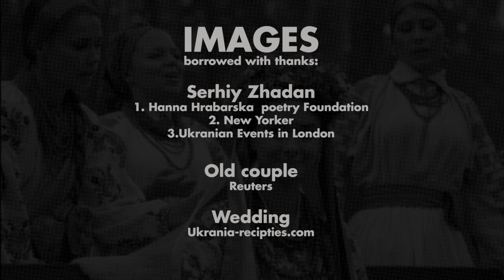135 Two poems - Serhiy Zhadan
As if this winter never happened

we had no expectations, no worries,
hadn’t listened carefully
to the loudspeakers of December,
hadn’t halted motionless
before the orchestral truth of blizzards.
As if it wasn’t us who prepared
for the power of ice
born out of lovelessness.
As soon as the damp cursive of thaw
appears in the air,
the world explodes
like a crowd shown
the severed head of a tyrant.
Eternal the fire above the meadows.
Eternal our devotion to
the open heart of the river.
And the first to wake up are always
the booksellers at street markets,
and they lay out their treasures along
the city’s bridge.
And poets are already looking around
in the wind from their old wet anthologies
swollen like pillows,
chucked out of the school program,
but not banished from life,
they react to the laughter,
to the farewell rustle
of snow under boots,
they adjust their ties,
warm up between
covers.
Poets whom no one trusts,
poets from the history of literature.
Betrayed by lawyers,
left by wives,
those who drowned, hanged themselves, suicides:
they tell their biographies,
cultivate in us the love
of life.

So I’ll talk about it

about the green eye of a demon in the colorful sky.
An eye that watches from the sidelines of a child’s sleep.
The eye of a misfit whose excitement replaces fear.
Everything started with music,
with scars left by songs
heard at fall weddings with other kids my age.
The adults who made music.
Adulthood defined by this—the ability to play music.
As if some new note, responsible for happiness,
appears in the voice,
as if this knack is innate in men:
to be both hunter and singer.
Music is the caramel breath of women,
tobacco-scented hair of men who gloomily
prepare for a knife-fight with the demon
who has just crashed the wedding.
Music beyond the cemetery wall.
Flowers that grow from women’s pockets,
schoolchildren who peek into the chambers of death.
The most beaten paths lead to the cemetery and water.
You hide only the most precious things in the soil—
the weapon that ripens with wrath,
porcelain hearts of parents that will chime
like the songs of a school choir.
I’ll talk about it—
about the wind instruments of anxiety,
about the wedding ceremony as memorable
as entering Jerusalem.
Set the broken psalmic rhythm of rain
beneath your heart.
Men that dance the way they quench
steppe-fire with their boots.
Women that hold onto their men in dance
like they don’t want to let them go to war.
Eastern Ukraine, the end of the second millennium.
The world is brimming with music and fire.
In the darkness flying fish and singing animals give voice.
In the meantime, almost everyone who got married then has died.
In the meantime, the parents of people my age have died.
In the meantime, most heroes have died.
The sky unfolds, as bitter as it is in Gogol’s novellas.
Echoing, the singing of people who gather the harvest.
Echoing, the music of those who cart stones from the field.
Echoing, it doesn’t stop.